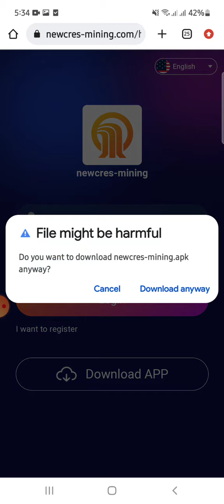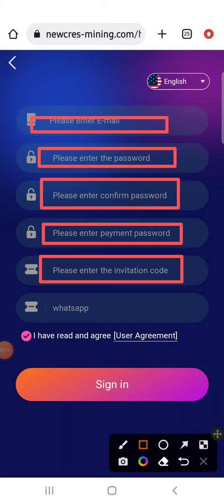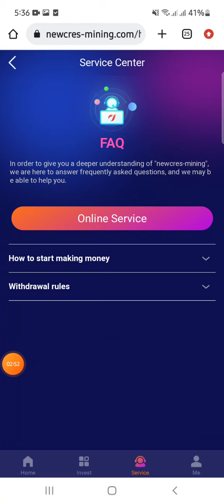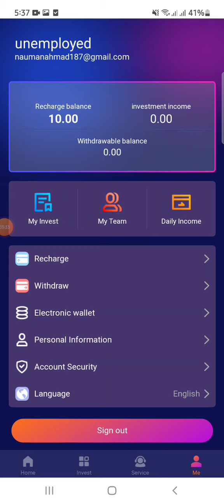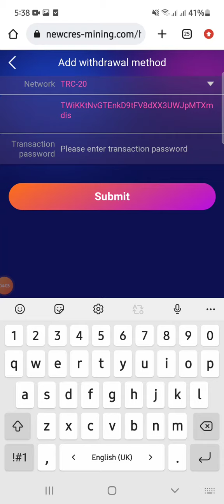Sign up to get 7USDT, the minimum deposit is 3USDT, and the minimum withdrawal is 0.5 USDT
Online earning
earn money with investment
earn money from home without investment in pakistan and india
earn money online from home with best website in 2022
2022 best online earning website